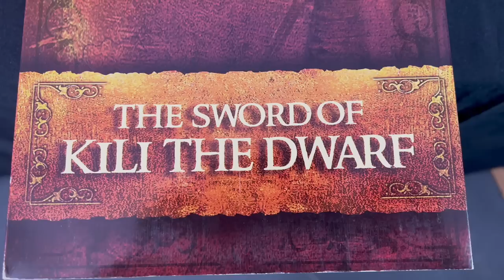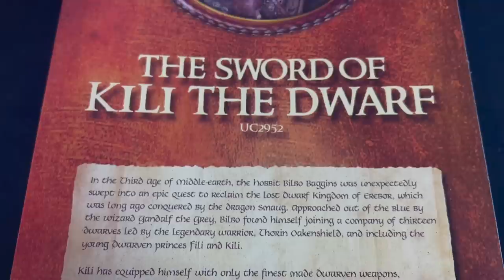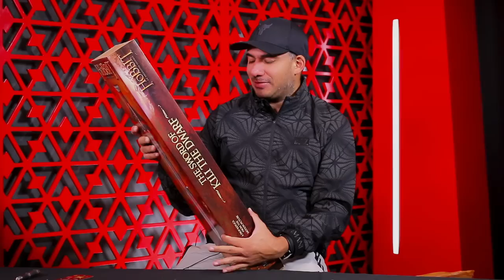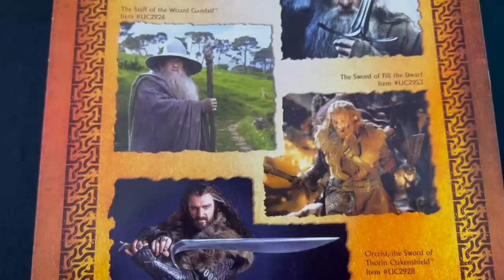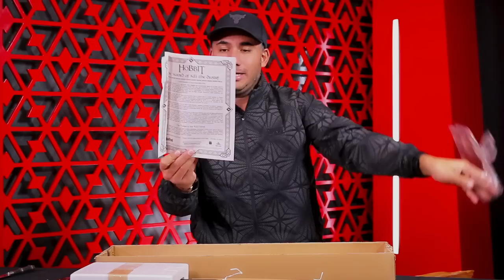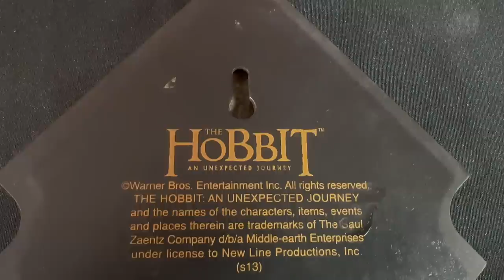El Hobbit y sus armas: espada de KILI, pequeña pero letal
En esta ocasión y siguiendo con el universo del seor de los anillos, les traigo esta espada que completa la colección de los hermanos.